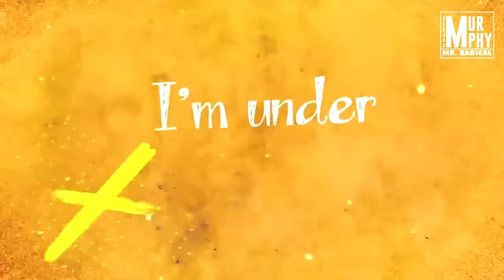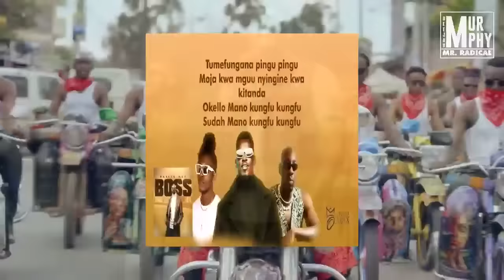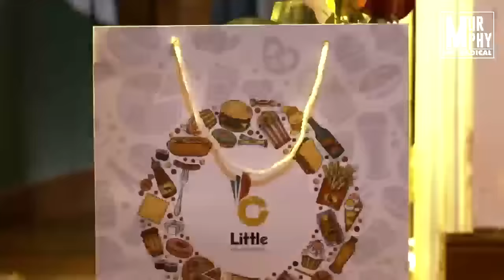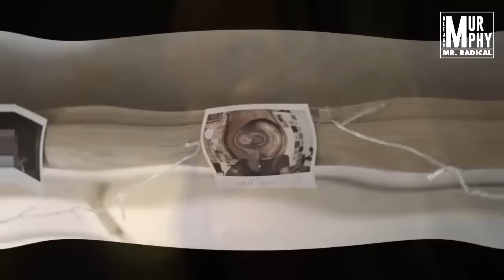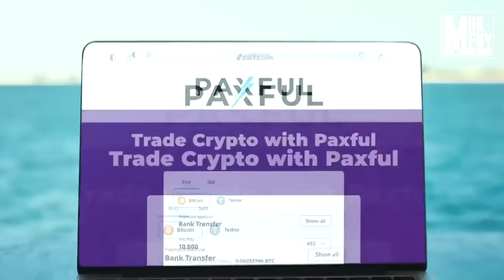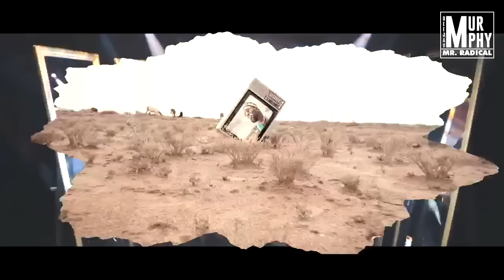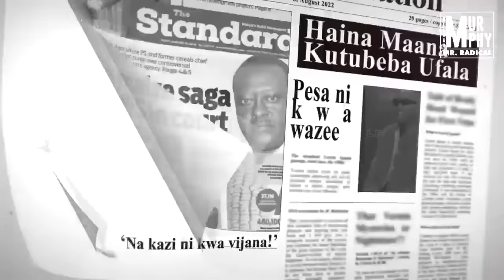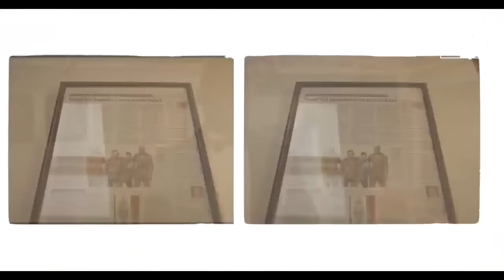BEST OF SOL GENERATION VIDEO MIX [SAUTI SOL, BENSOUL, NVIIRI, OKELLO MAX, NAVUTISHWA, KUNGFU] PART 1